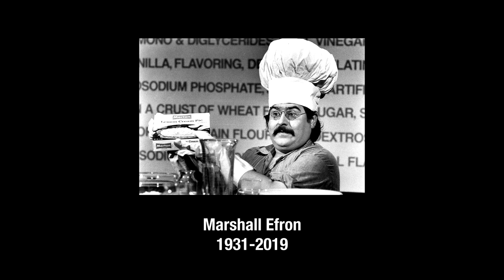Marshall Efron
Oops, that one bad guy minion from that one show we annotated for 13 episodes died. Sorry.

Also he was Hun-Grr.